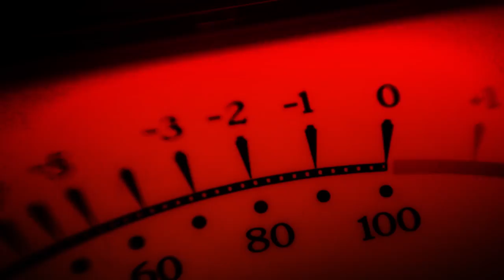Steve Treseler's In Motion Quartet | Full Performance On KNKX Public Radio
We've grown accustomed to his face, sax player Steve Treseler had performed in the KNKX studios as a sideman and as a mentor to School of Jazz combos, and his own dynamic "In Motion" quartet was a highly anticipated session for us all.

Treseler talked about his early mentors, including sax great Jerry Bergonzi, who taught his young student to love practicing as a way to celebrate a love for your instrument and the intimate act of playing what you feel.

The "In Motion" quartet explored Treseler's personal side with his beautiful original tune "Renewal" to begin his performance on KNKX. He's a team player, moving to the side after his soloing to allow his bandmates to shine in the spotlight as well.

Steve Treseler - tenor saxophone
Chris Spencer - guitar
Michael Glynn - bass
Remy Morritt - drums